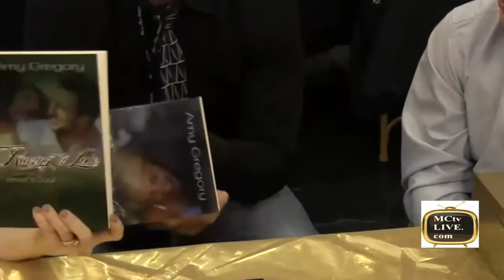Author : Amy & Brian Gregory KS Day Bus Expo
Author : Amy & Brian Gregory
Kansas Day Bus Expo
MCtv